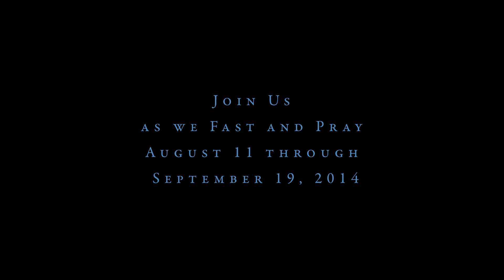Courageous Fasting — A 40 Days Devotional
This video devotional was created to encourage and inspire participants in the summer 2014 40 Days of Prayer & Fasting Initiative. The 40 Days Initiative is a project of Doxa, a partnership of believers who are trusting God to bring about a spiritual awakening in this nation. Doxa is the greek word for "glory," and was birthed out of  Christian Union in hopes that God's glory would be made manifest across America in greater splendor than at any time in the country's history. Please join us in seeking God by praying and fasting during all or part of this 40 Day Initiative, or during the next 40 Days, set for January 2015.